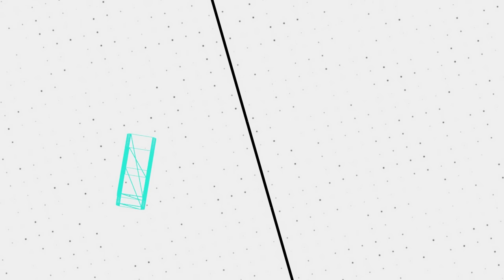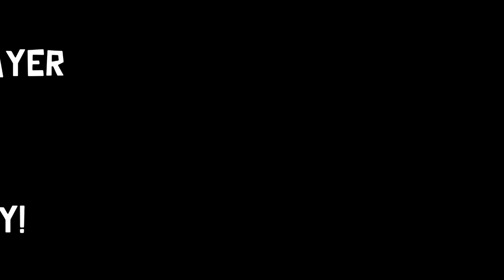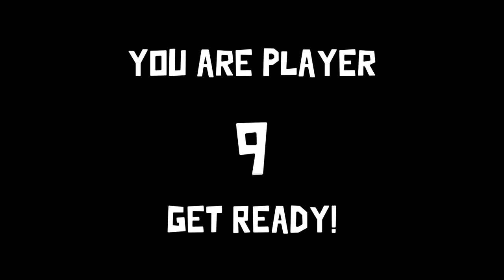Don't Fetishize Goose Goose Duck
🖼️ 𝗧𝗵𝘂𝗺𝗯𝗻𝗮𝗶𝗹 𝗕𝘆: 𝗟𝘂𝗻𝗮𝗿_𝗜𝗶𝗻𝗸
💛 𝗙𝗲𝗮𝘁𝘂𝗿𝗶𝗻𝗴:
💽 𝗚𝗮𝗺𝗲 𝗨𝘀𝗲𝗱:
𝗚𝗼𝗼𝘀𝗲 𝗚𝗼𝗼𝘀𝗲 𝗗𝘂𝗰𝗸